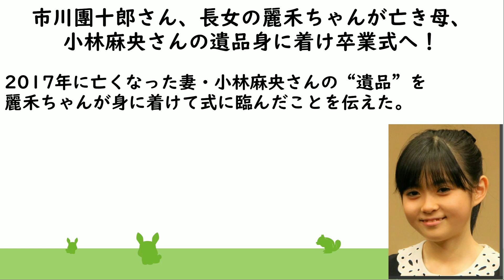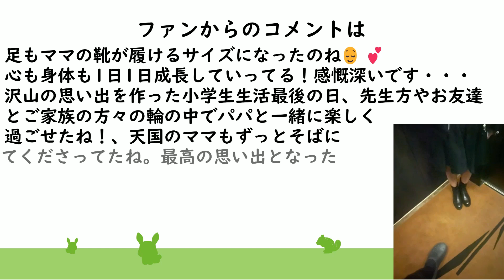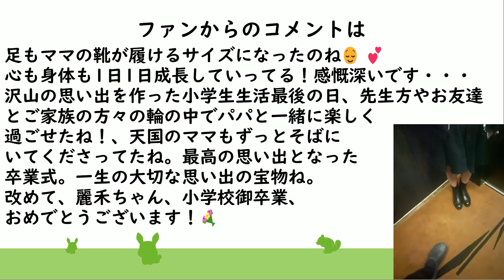市川團十郎さん、長女の麗禾ちゃんが亡き母、小林麻央さんの遺品身に着け卒業式へ！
市川團十郎白猿:Danjūrō